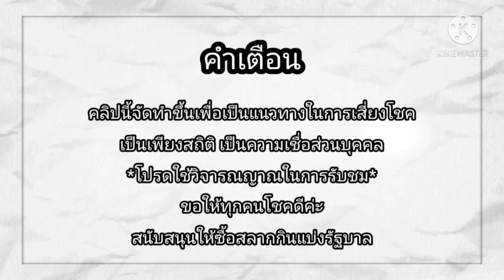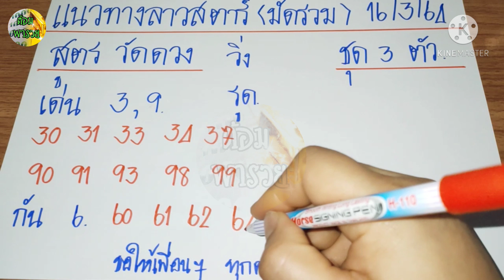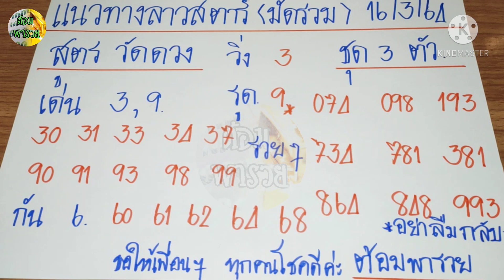แนวทางหวนยลาวสตาร์วันนี้(สูตร วัดดวง)ชุด 3 ตัว มัดรวม ทุกลาว 16/3/64@ต้อมพารวยธูปไอ้ไข่ให้โชค